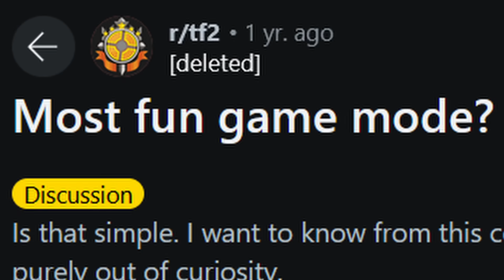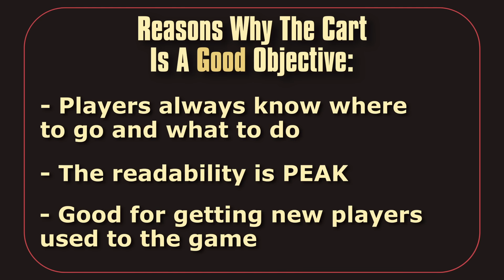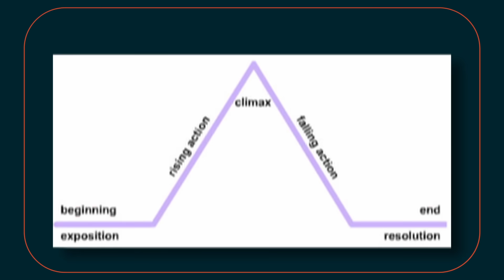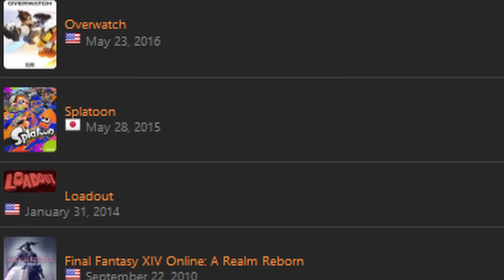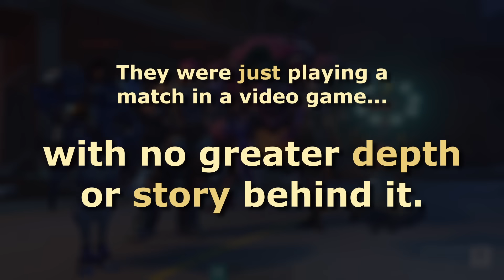The Untold Story Of TF2's Payload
Is it really TF2's best gamemode? Or is it secretly overrated?

Thumbnail by Jauntyweb